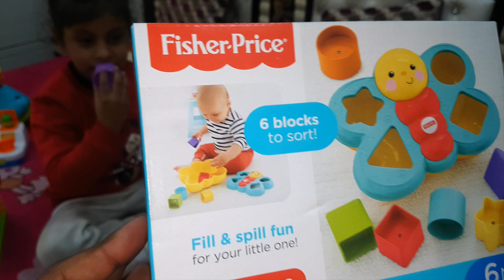Sort N Spill Butterfly Fun Blocks Toy to Learn Shape & Color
Sort & Spill fun video for your little one. Fisherprice Butterfly Toyset unboxing and playing video for toddlers.
Learn Color & Shapes with Fisherprice Butterfly toyset. Develop Motor Skills, problem solving skills, color learning, shapes learning skills in your child.

Puzzle Solving Kids Videos